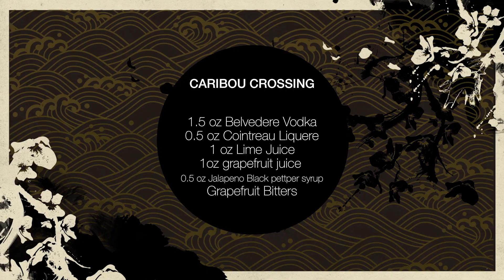Caribou Crossing by Nishan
Watch Nishan one of Canada's top mixologist make one of his signature drinks Caribou Crossing!